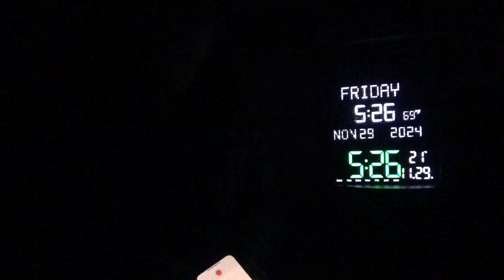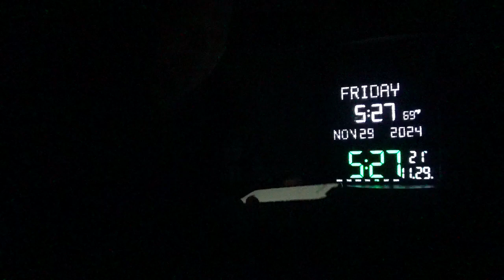23283，梦见鸭子抓鱼（可以在沙漠中建房的地方建人工湖养鸭养鱼）